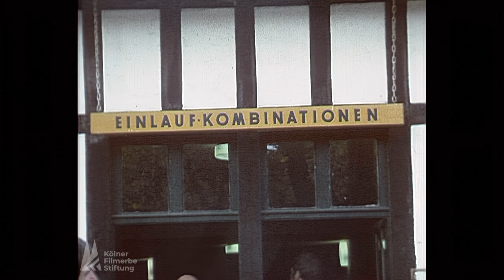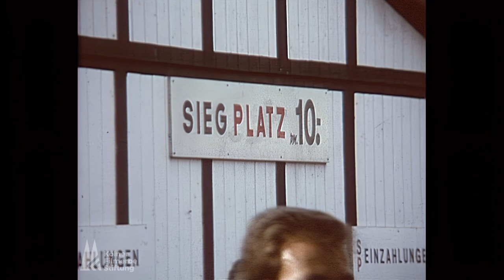Köln 1977 - Das Grosse Rennen - Pferderennen - Unfall - Cologne - Horse race gone bad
Aus dem Archiv der Kölner Filmerbe Stiftung: Das Große Rennen von Karl Papendick. Mit großer Vorfreude dreht der Kölner Amateurfilmer 1977 auf der Kölner Pferderennbahn in Weidenpesch und hofft auf einen glanzvollen Tag, der aber dann von einem Unfall überschattet wird. Zehntausende sind zu dem Renntag gekommen, rund um den Führring scharen sich die Experten, unter Ihnen auch die Stimme des deutschen Galoppsports Manfred Chapmann mit Hut. Dann wendet sich der Kameramann dem Geläuf zu und dreht Szenen verschiedener Rennen, doch beim gefährlichen Hindernissrennen kommt es zu einem kapitalen Crash mit gruseligen Szenen für Pferde und Reiter. Der genaue Ausgang dieses Rennens ist online nicht mehr zu recherchieren, aber die Aufnahmen belegen die Fragwürdigkeit solcher Veranstaltungen, vor allem für die Tiere. Der Spiegel veröffentlicht im selben Jahr eine Geschichte über die große Gefahr die Hindernissrennen vor allem für die Pferde bedeuten. Von ca 30 Pferden, die im deutschen Rennsport in den 1970ern jährlich tötlich verunglücken, gehen über 20 auf das Konto der Hindernissrennen. In Köln werden solche Rennen ab den 1990er Jahren nicht mehr durchgeführt.

From the archive of the Cologne Film Heritage Foundation: The Great Race by Karl Papendick. With great anticipation, the amateur filmmaker from Cologne shoots in 1977 at the Cologne racecourse in Weidenpesch. Tens of thousands came to the race day, the experts gathered around the parade ring, including the voice of German gallop sport Manfred Chapmann with a hat. Then our cameraman turns to the course and shoots scenes from different races, but during the dangerous obstacle race there is a major crash with spooky scenes for horses and riders. The exact outcome of this race can no longer be researched online, but the recordings prove the dubiousness of such events, especially for the animals. In the same year Der Spiegel published a story about the great danger that steeplechase races mean, especially for horses. Of the approximately 30 horses that die in German racing accidents every year in the 1970s, more than 20 can be attributed to steeplechase races. Such races are no longer held in Cologne from the 1990s.